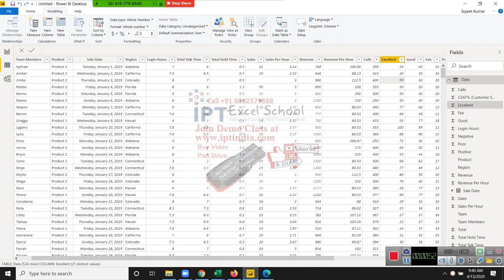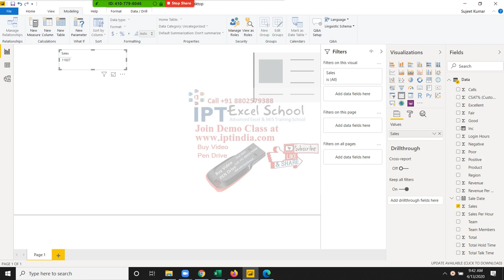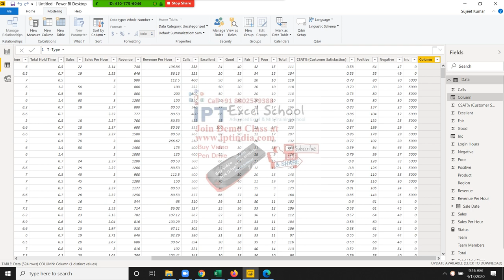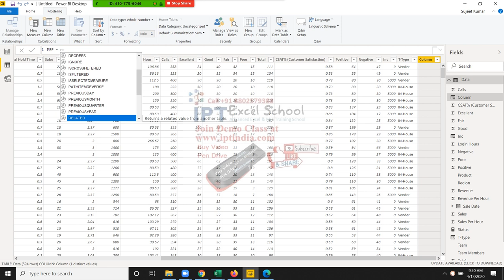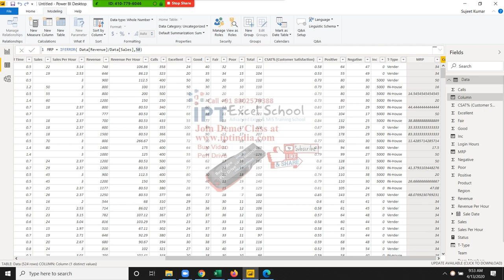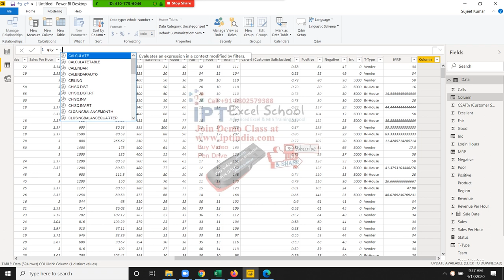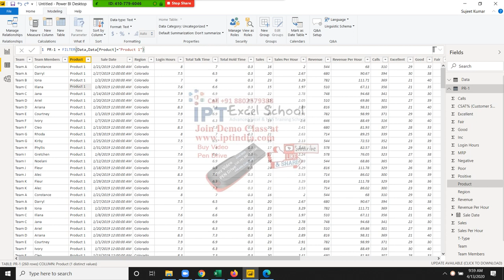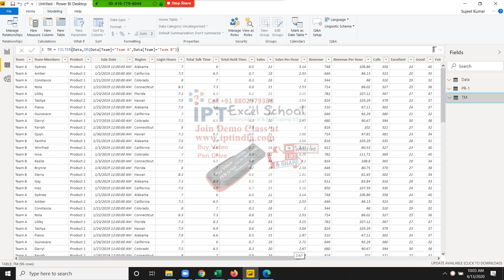Power BI Dax Function IF OR And switch